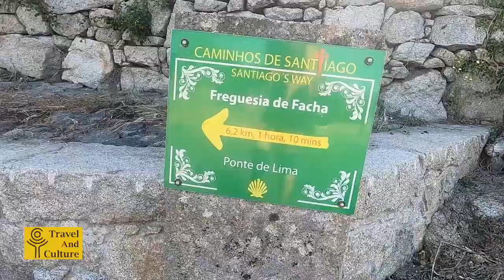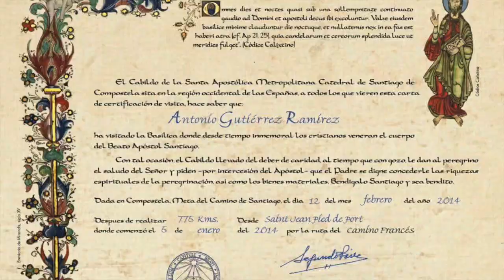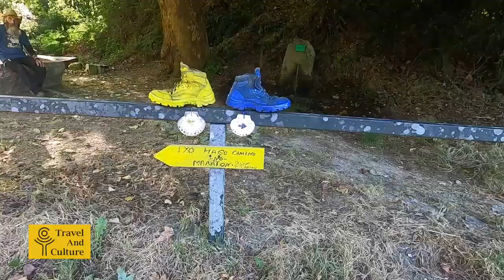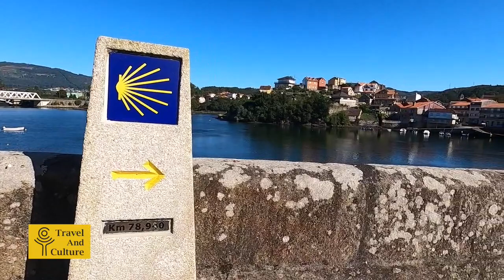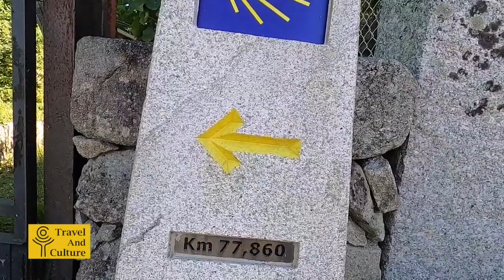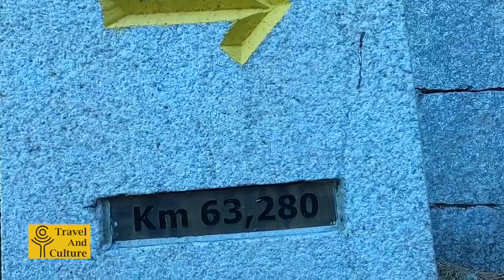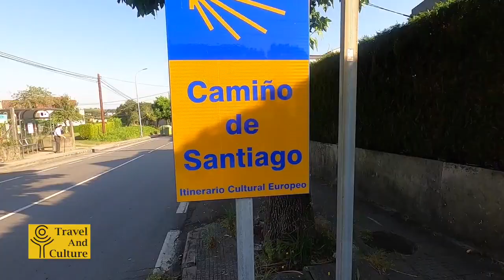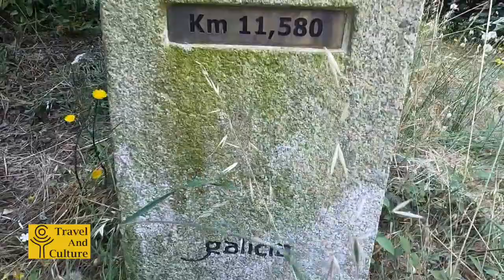Walking the Camino de Santiago - Last 100 km of the Camino Portuguese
I walked the full Camino de Santiago, Portuguese Way from Lisbon to the City of Santiago de Compostela and created this series of video guidebooks for your information.  If you have any questions about anything along the way, just leave a comment in the comments section and I'll get back to you ASAP or you can go to my website (link below) and send me an email.

Use these video diaries to help with your research before your own Camino trip, I'm sure you'll pick up lots of useful tips and tricks on where to stay, what to eat, different Camino routes, things you'll see along the way and what to expect from the Camino de Santiago.